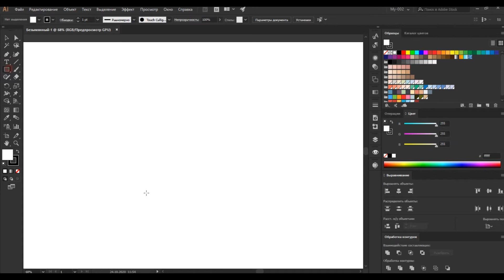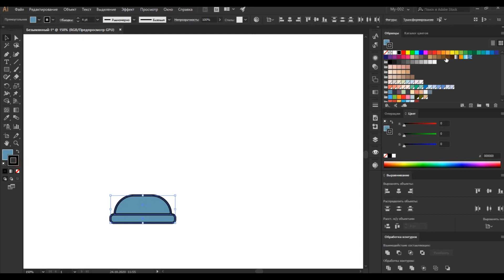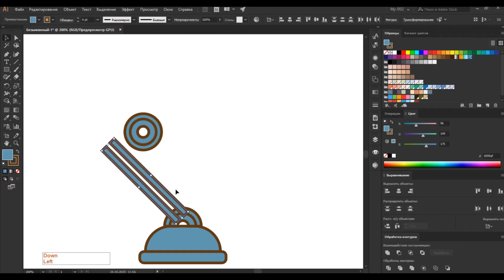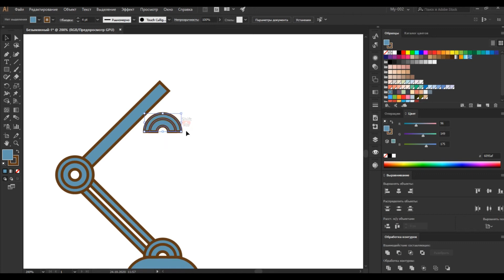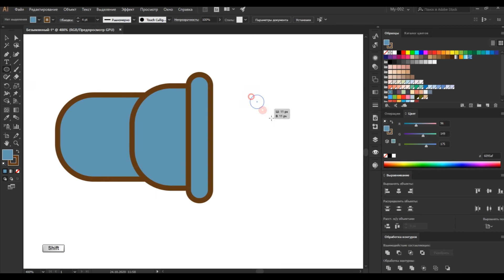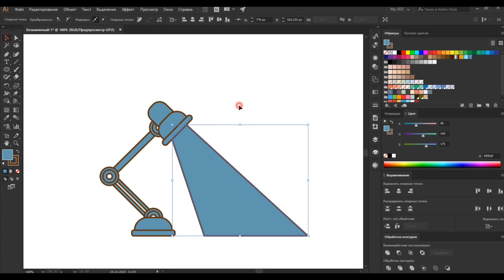How to draw a table lamp. Easy, fast and simple in a flat style. Illustration lesson.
✅ Today we will look at how to quickly and easily draw a table lamp in a flat style in adobe illustrator vector editor. Happy viewing!
✅ Сегодня мы рассмотрим как просто и быстро нарисовать настольную лампу  в плоском стиле, в векторном редакторе adobe illustrator.